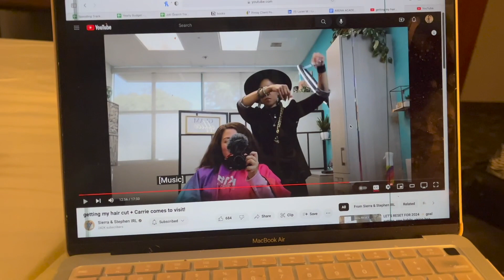NIGHT IN MY LIFE: Last Night in Boston, Newbury Comics, Vegan Pizza,Etc.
Like to Know It Profile - Shop My Links!